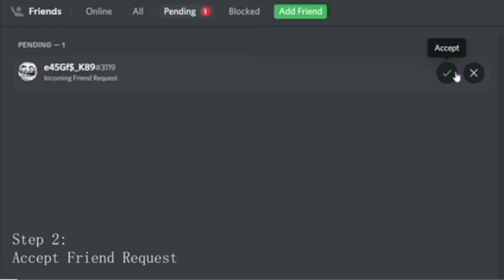if the darkness took over YouTube